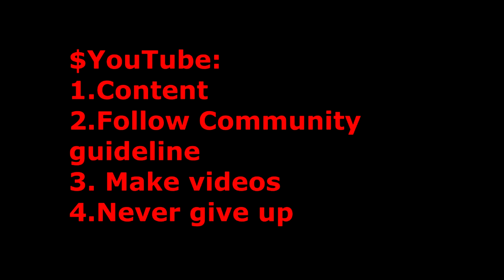របៀបដាក់ កម្មវីធីរកលុយ ក្នុងខួរក្បាល | How to Set up The MONEY program in Your Mind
នៅក្នុងវីដេអូនេះ អ្នកនឹងរៀនពី ចុចត្រង់នេះ របៀបដាក់ កម្មវីធីរកលុយ ក្នុងខួរក្បាល ។ ដើម្បីរៀនVideo YouTube ដែលងាយទទួលបាន Monetization។

7. រកលុយតាម Blogger

2. រកលុយពី  Facebook